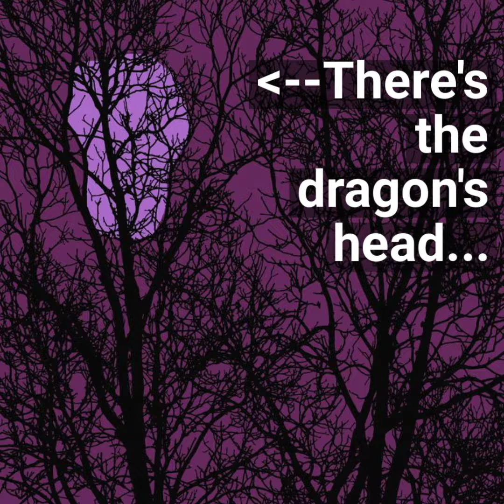Let's Go Dragon Hunting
The artwork in this video and many more are available in multiple media, including
~Lustre Photo Paper
~Fine Art Archival Paper
~Canvas Wrap
~Acrylic
~Metal
~Wood
~Greeting Cards
~Wall Calendars

Some works are also available on:
~tote bags,
~throw pillows, and
~coffee mugs.

Hey! Do me a solid and mash that Subscribe button, Like me on Facebook, and Follow me on Instagram for behind the scenes stories about how I create my work and notification of sales!